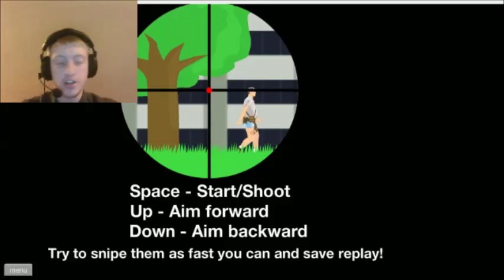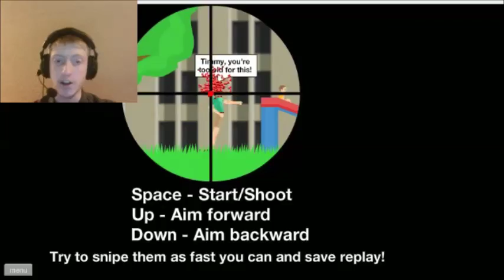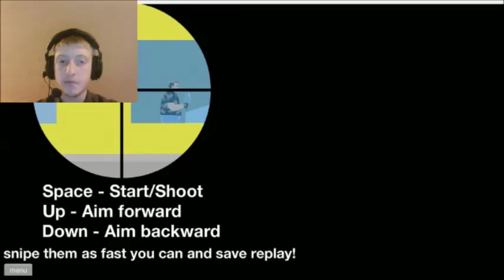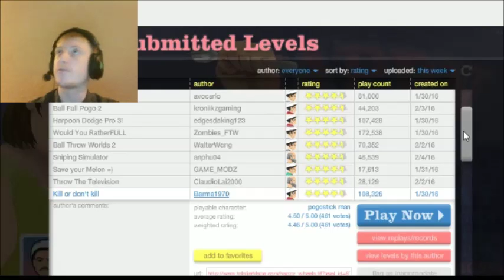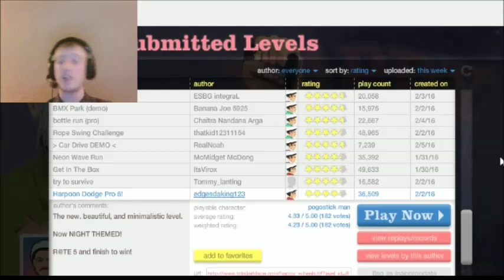Happy Wheels #11: My Melon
hello guys I'm glad to explain the different channel and ill leave the link to it below right here so enjoy it: